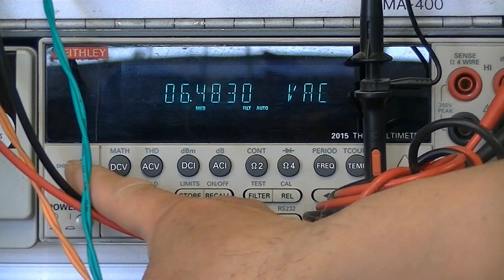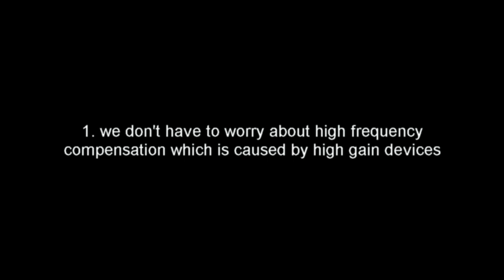audio lecture 65, what will happen if we replace low Z OPT instead of high Z OPT for pentode tubes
impedance matching is very important for max. output power / signal transmission from / to a network. But in case of output transformer coupled tube audio amplification,  mismatched impedance matching does not always go wrong.